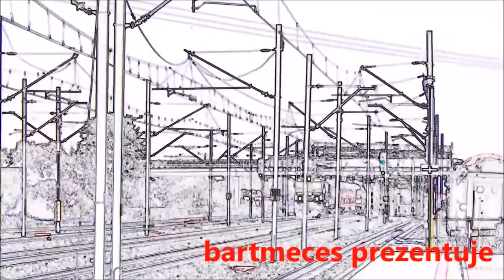Świąteczna składanka kolejowa | Wesołych Świąt | HD | Rp1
0:13 /EP07-362 z IC 8402 Barnim do Katowic /
04:25/ED78-006 z Regio do Świnoujścia  /
5:10 / EP08-011 z IC 68103 Czcibór z Wrocławia Głównego /
06:30 /SA136-006 z Regio do Piły /
07:30 / EP07-1014 z TLK 81104 Rybak do Białegostoku /
09:00 /EP07-1050 z TLK 58104 Albatros do Szczecina Głównego /
09:20 /ED160-019 z IC 68103 Broniewski do Szczecina Głównego/
11:02 / EU07-085 z TLK 81106 Czechowicz do Warszawy Wschodniej /
13:30 /EN57AL-1296 z Regio do Gryfina /
14:50/EP07-1037 z EIC 1801 Łokietek do Szczecina Głównego /